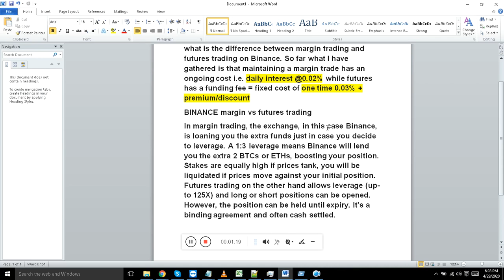Difference between margin trading and futures trading on Binance